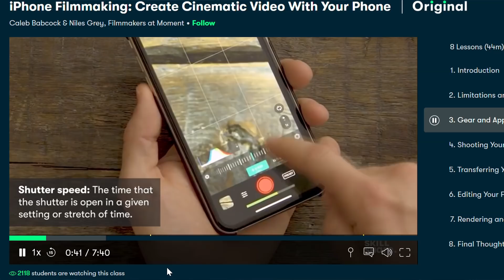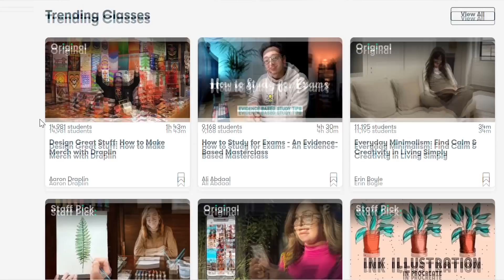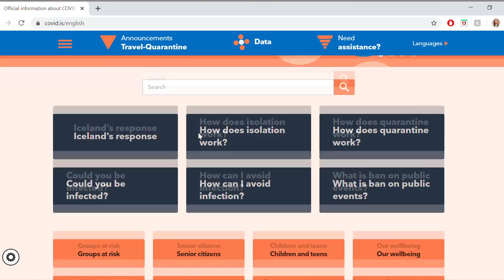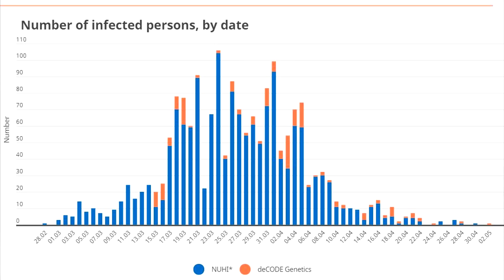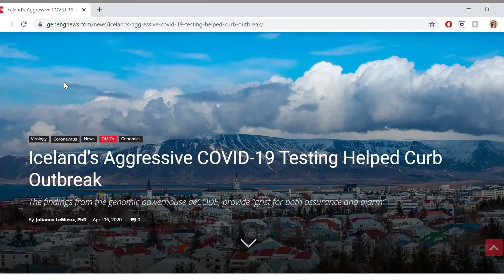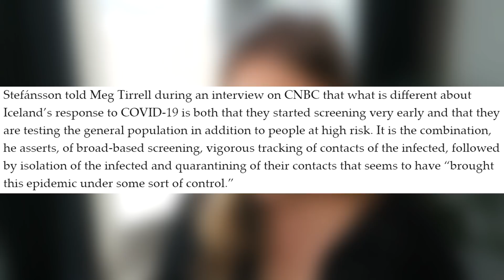ICELAND'S response to COVID-19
The first 1000 who click the link wiIl get 2 months of Skillshare Premium for FREE ​

FAQ:
how old are you? 22
where are you from? Iceland